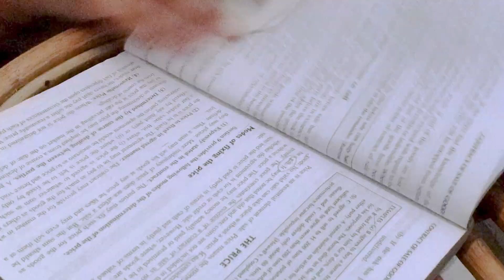Study vlog cum challenge|Life of a college student| Oreo shake| Productive Day in my life|By Dhanu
Omg!! Finally after such a long time 🥺This was due|Study Challenge|Productive Day💯|TogetherwithDhanu

It's totally free!free! free!
Become a part of this journey.
Done?

Great!!A very warm welcome to this journey. ❤
Let's stay together, grow together and that too together with Dhanu.

studyvlog,studychallenge,studyvideos,motivation,togetherwithdhanu,mcmdav,oonlineclass, studies,4hourstudychallenge,Dhanu,together withDhanu,CBSEstudyplan,